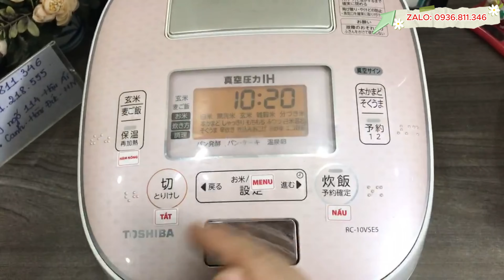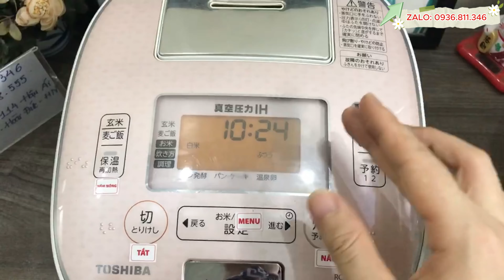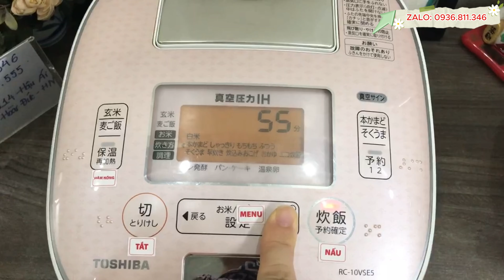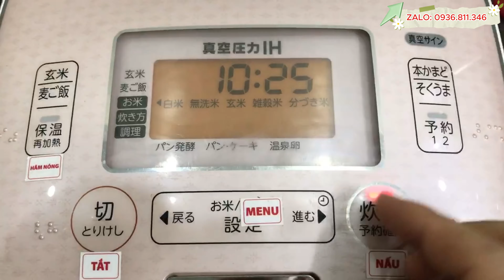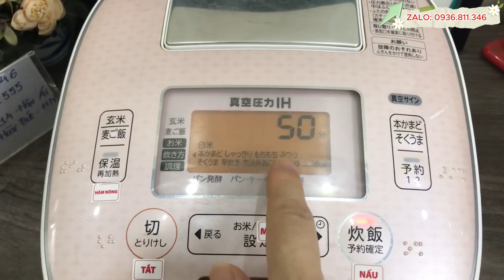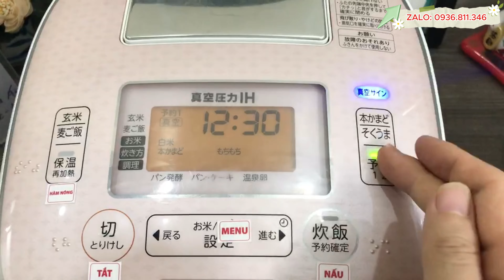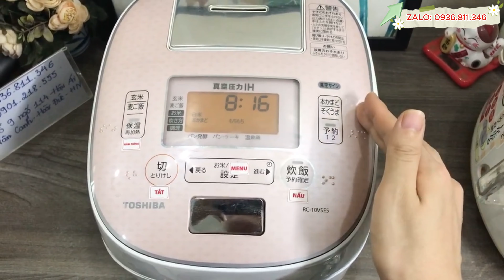Hướng dẫn sử dụng Nồi cơm Toshiba RC-10VSE5 1.0L I Cần bản dịch mời LH 0936.811.346